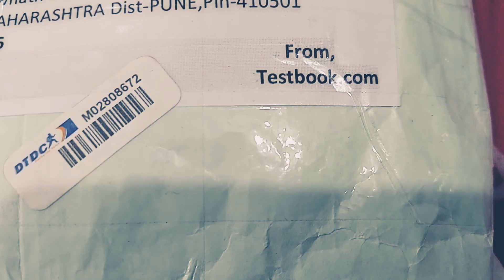I HAVE GOT A FREE T-SHIRT FROM TESTBOOK.COM